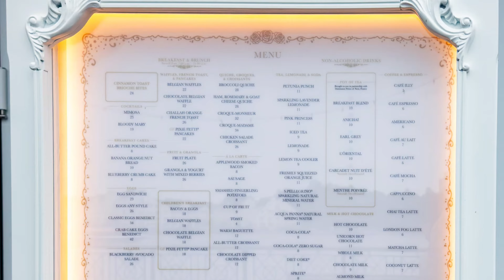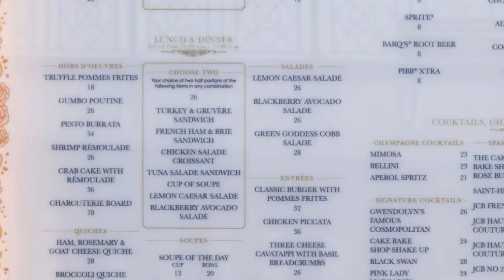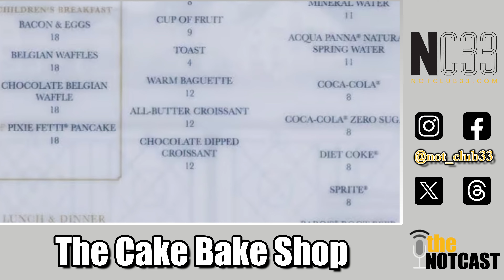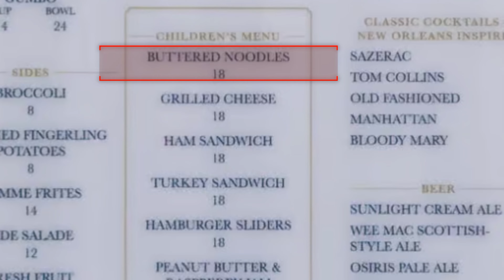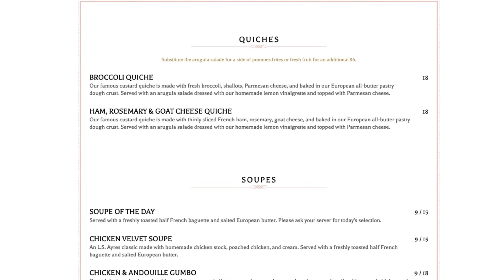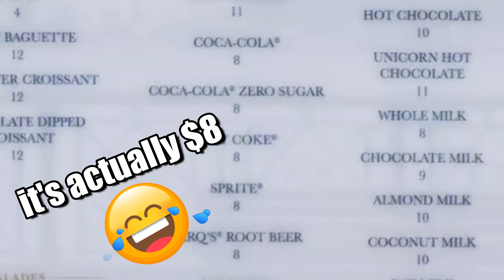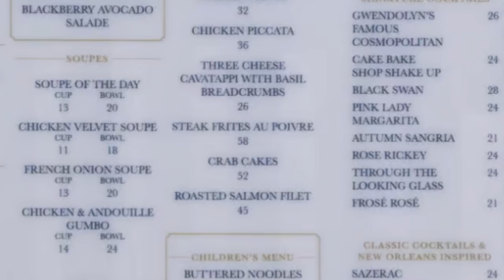Pretentious Pastries | The Cake Bake Shop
Will you be visiting The Cake Bake Shop at WDW?